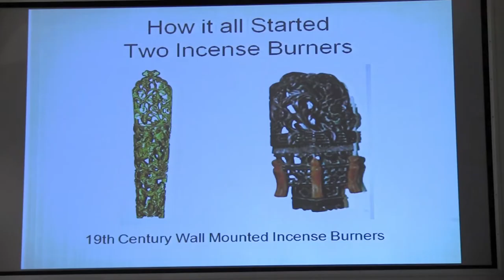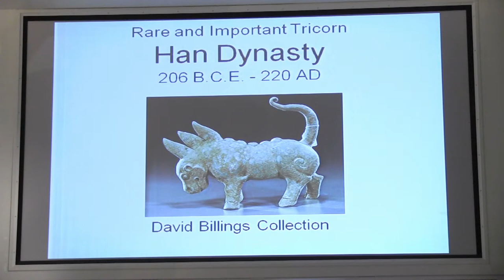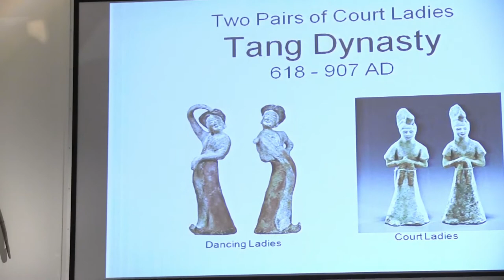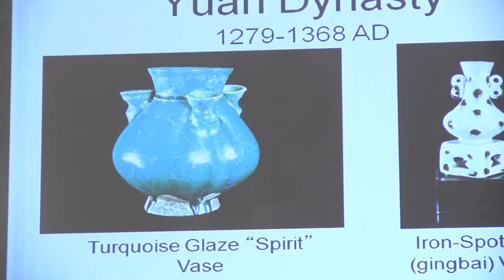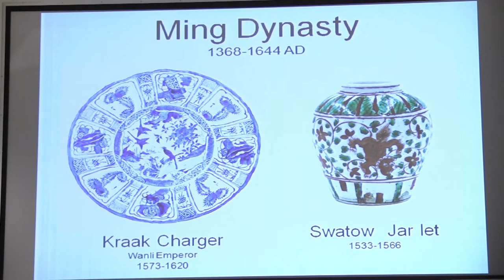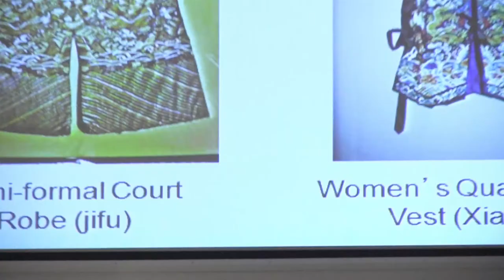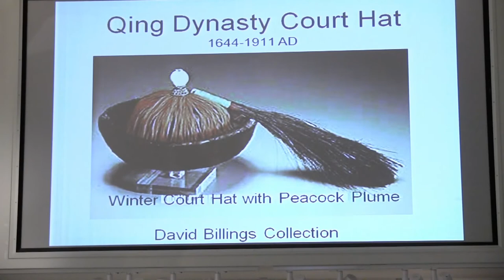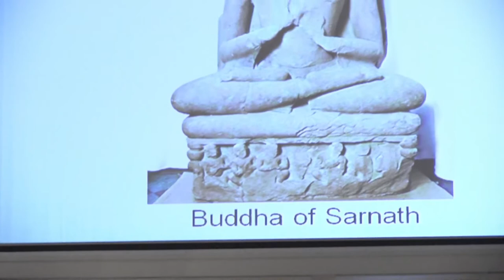Food for Thought: October 31, 2013, "Collecting Asian Art"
Nantucket-based art collector David Billings discusses his deep knowledge and love of Asian Art and offers a glimpse at his vast, museum-quality collection of artifacts and ancient objects. A very special lecture that is truly not to be missed!